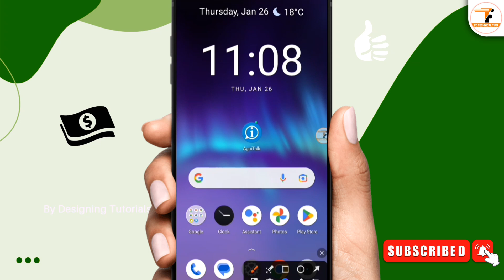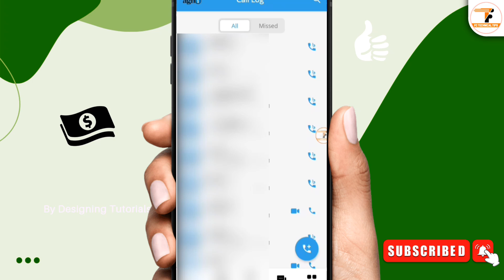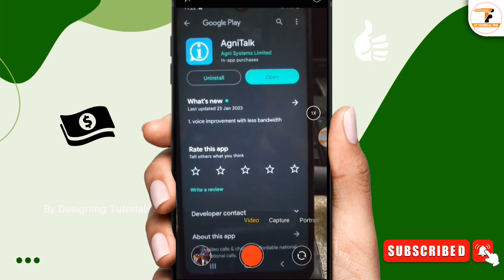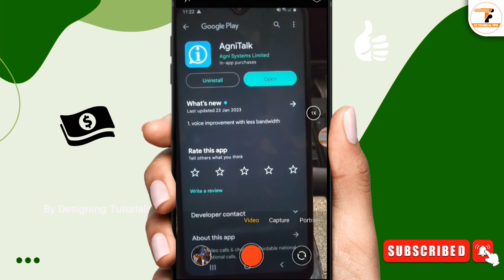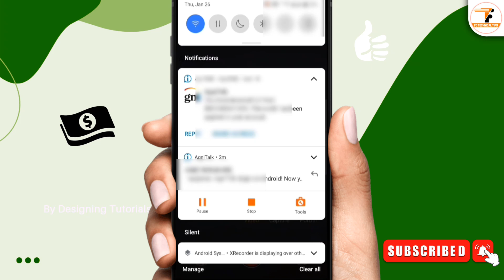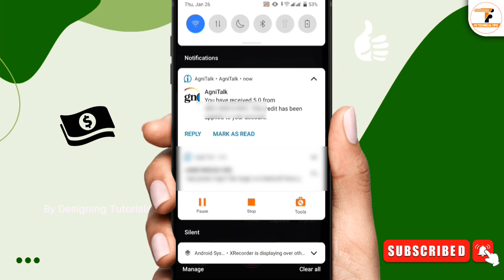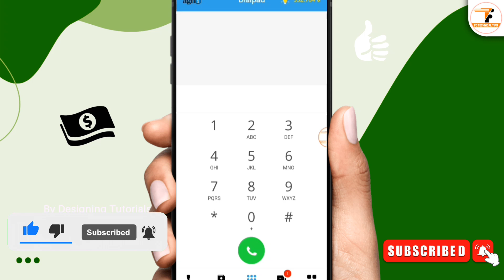যেকোনো সিমে ফ্রি মিনিট আনলিমিটেড | Unlimited Free Minutes Any Sim | Best Free Minutes Calling App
free minutes. free minutes calling app And free minutes airtel Or free minutes international calls? free minute crafts? free minute banglalink? free minute banglalink 2023? free minute robi? free minute gp? free minute app? free minute banglalink 2023?

▶Satoshi Core Mining 20 March আজ কেউ পেমেন্ট পাবেন না। নতুন আপডেট। মিস করবেন না। তারাতাড়ি করুন।

▶Satoshi Core Mining New Update. 2nd & 3rd পেমেন্ট, নতুন করে ইনকাম, গ্যাস ফি পাননি। সব সমস্যা সমাধান।

▶Binance অনেক বড় অফার। ফ্রী $994 বেনাস। সবার জন্য অফার। কেউ মিস করবেন না। তারাতাড়ি করুন।

▶Binance আবারও নতুন অফার। ফ্রী 10$ USDT বোনাস। সবাই পাবেন। কেউ মিস করবেন না। তারাতাড়ি করুন।

📽️ Video Information:
Produced by: [Fahim Chowdhury]
Video: Best Free Minutes Calling App 2023
Edit & Color: Fahim
Directed by: FC Technical Tips

free minutes
free minutes calling app
free minutes airtel
free minutes international calls
free minute crafts
free minute banglalink
free minute banglalink 2022
free minute robi
free minute gp
free minute app
free minute banglalink 2023
free minute offer
free minute offer 2023
free minute crafts
free minute timer
ফ্রি মিনিট পাওয়ার উপায়
ফ্রি মিনিট
ফ্রি মিনিট বাংলালিংক
ফ্রি মিনিট 2023
ফ্রি মিনিট অফার
জিপি ফ্রি মিনিট